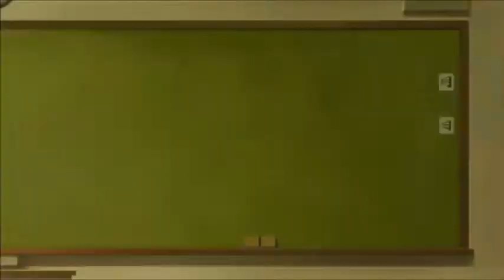WIXOSS: DIVA(A)LIVE Episode 3 Reaction & Review